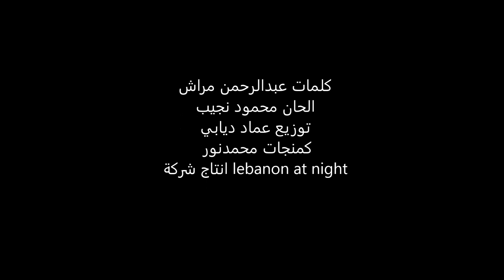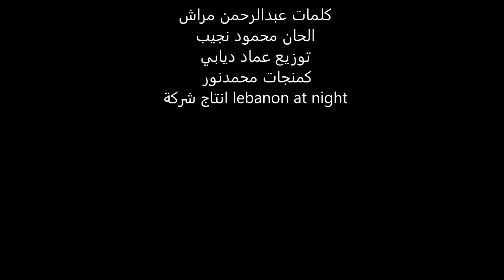Mohamad hamam - 3a 2bel el sene miye / عقبال السنه الميه - محمد حمام